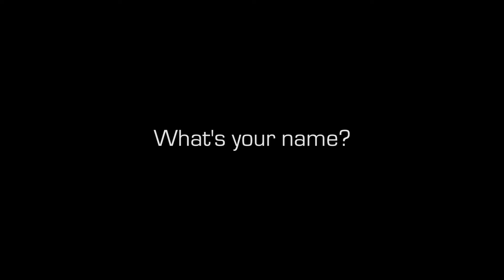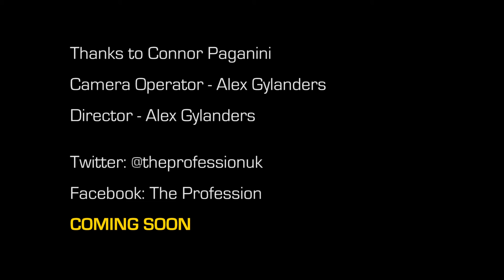The Profession - Connor Paganini Interview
Actor interview with Connor Paganini about his involvement in The Profession.